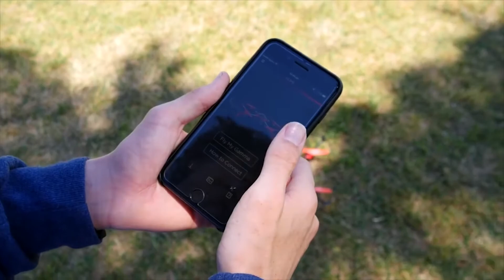Kaiser Baas Gamma Drone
The Kaiser Baas Gamma Drone allows you to watch all of your drone's action in first person right on your smartphone thanks to the compatible app. It has an HD camera and easy to use controls so you'll be able to get a great shot of your property, business or almost anywhere.